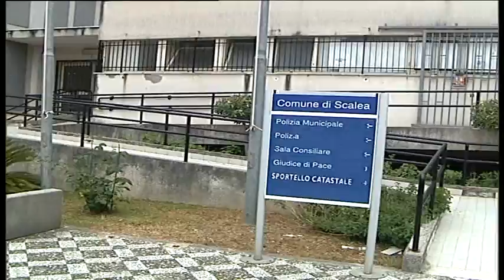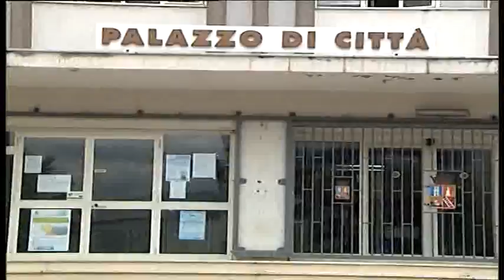Raccolta rifiuti a Scalea, ancora diffide per il Comune